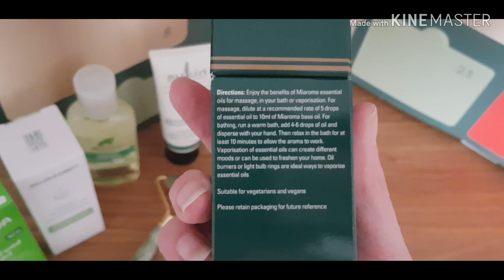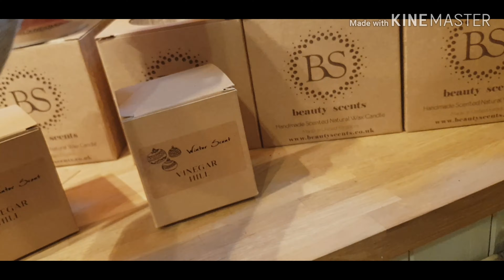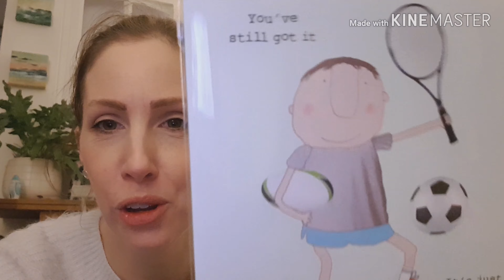Vlogmas Day Seven! Craft fair, Farnham, shopping, chatting and bad coffee.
Hi guys. hope you enjoy this one. tooing and froing and lots in between.